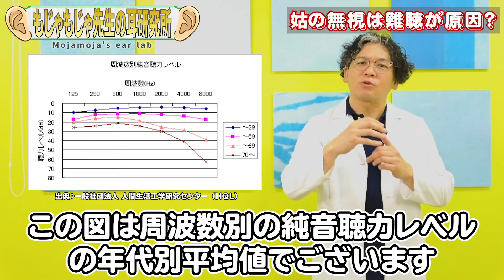【嫁姑問題】姑による無視は難聴が原因か？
本日はカウンセリングでもご相談の多い「姑による無視」です。
「姑が無視するんです」というケースでお越しいただくご家族の
ほとんどが難聴をよくご理解されていないケースがあります。

聴力の低下のメカニズムやどのように聞こえているのか？のお話をすると
ご理解いただきコミュニケーションの改善に向かう場合が多いと感じています。

高齢化社会では「難聴」についてご家族を含めて理解することが大切だと日々感じます。

今回紹介した情報はこちらです(*^^*)
国立長寿医療研究センター
NILS-LSA活用研究室

熟年離婚する12の原因と離婚寸前夫婦に見られる6つの特徴

耳を守るために気をつけること！わかりやすく解説

元レコード会社出身のサウンドテックベンチャー「ユニバーサル・サウンドデザイン」の創業者であり、世界初の耳につけない対話支援機器『コミューン』の発明者。異色の耳の研究者である中石真一路が、耳ヲタクの「もじゃもじゃ先生」として皆様に「生活に役立つ」「明日誰かに言いたくなる」様々な情報をお伝えするチャンネルです。毎週木曜、金曜、土曜の18時を目安に動画をアップしています。

★もじゃもじゃ先生の研究所がある会社「ユニバーサル・サウンドデザイン株式会社」のHPはこちら！